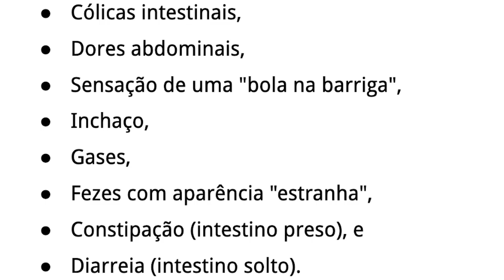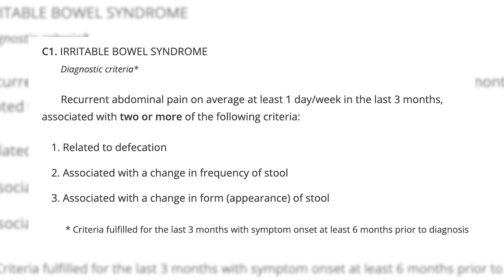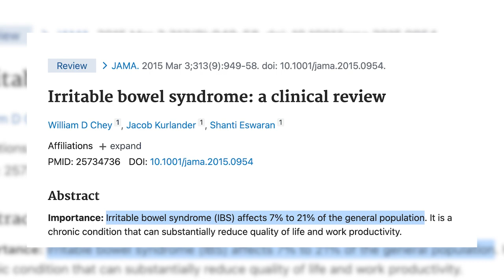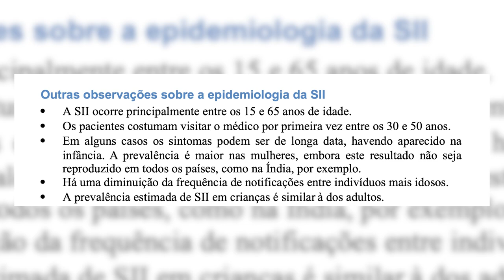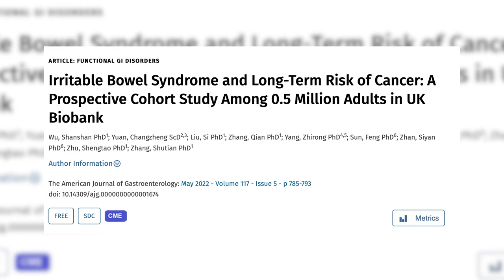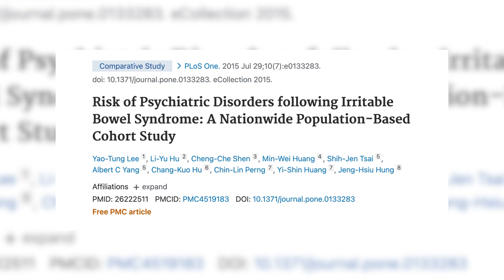Síndrome do Intestino Irritável (SII): E agora?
O que é Síndrome do Intestino Irritável — e o que posso fazer para melhorar?

Se você sofre com sintomas gastrointestinais, mas não sabe muito bem a origem deles…

Ou então se já teve o diagnóstico de síndrome do intestino irritável…

Este vídeo foi feito para você.

Assista até o final para descobrir:

- O que é a Síndrome do Intestino Irritável
- Quão comum é essa condição
- SII é uma doença?
- Existe cura para a SII?
- Como aliviar os sintomas da Síndrome do Intestino Irritável

- [GRÁTIS] AMOSTRA de lista de alimentos ricos em FODMAPs (receba agora gratuitamente)

0:00 Introdução
0:38 O que é a síndrome do intestino irritável
1:55 Sintomas da Síndrome do Intestino Irritável
2:50 Diagnóstico da Síndrome do Intestino Irritável (Critérios ROMA)
5:00 Quão comum é a Síndrome do Intestino Irritável (Prevalência da SII)
7:40 Síndrome do Intestino Irritável aumenta o risco de câncer?
8:40 O que acontece com a vida de quem tem Síndrome do Intestino Irritável
10:10 Síndrome do Intestino Irritável tem cura?
11:00 Como aliviar os sintomas da Síndrome do Intestino Irritável

Se aprender tudo isso fez sentido para você, eu tenho um convite para te fazer.

Acontece que você pode decretar o fim dos sintomas desagradáveis da SII, com um método passo a passo de 3 fases.

Estou falando do Sistema do Intestino Inteligente: um Guia Definitivo Para Curar Seu Intestino.

Nele, você terá acesso a materiais nunca antes revelados ao público, e uma estratégia de 3 fases inédita.

Além de ter acesso vitalício ao curso, você receberá materiais de apoio com o passo a passo a seguir.

E, ao final do curso, você saberá exatamente como otimizar sua saúde intestinal — e terá em mãos um exemplo de cardápio e de rotina que favorece a saúde e o bem estar do seu intestino.

Você pode saber mais detalhes e liberar o seu acesso imediato a este conhecimento tocando neste link e fazendo sua inscrição:

Te aguardo lá.